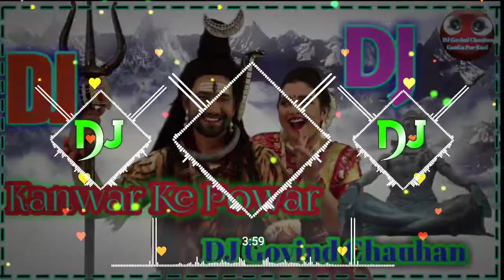kanwar ke powar bolbam song 2021 Bess king DjGovind Chauhan